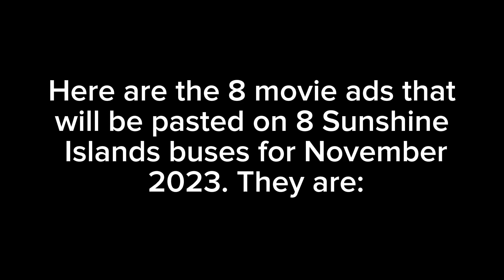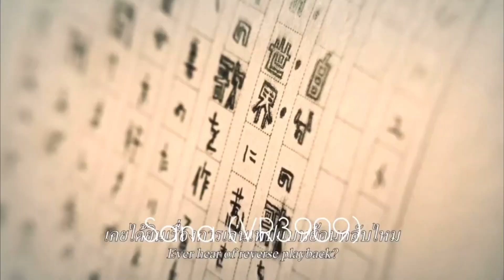Sunshine Islands 8 movie adverts for November 2023!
⁠@jtstransportationandgaming6228 Here are the 8 movie ads that will be pasted on the following buses as follows:
The Marvels (VR6469) (to be driven by Captain Marvel)
Thanksgiving (PV6102)
Trolls Band Together (VR6284)
Sana (VR3909)
In Broad Daylight (NH9684)
The Unlikely Pilgrimage of Harold Fry (PU9303)
The Hunger Games: The Ballad Of Songbirds and Snakes (PT4204)
Napoleon (PV3691)